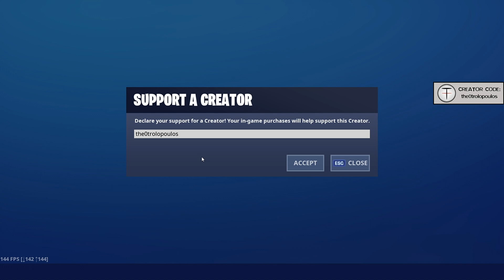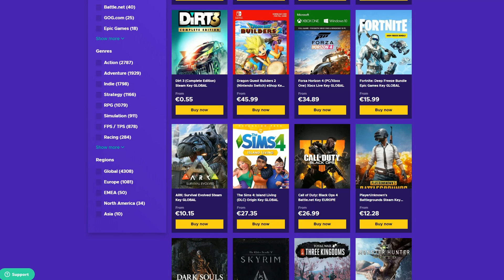Του πήραμε το πρώτο του Win! - Fortnite (Greek)